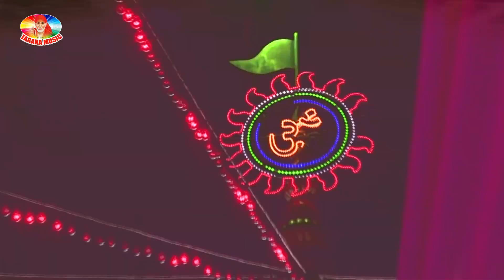आज हवे सतमी मईया के पट खुली हो | SK YADAV | Satami Ke Pat Khuli Mai Ke | VIDEO SONG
♪ Album/Song : Satami Ke Pat Khuli Mai Ke
♪ Singer : SK YADAV

♪ Director : Kumar Akhilesh
♪ Producer : Santosh Kumar

♪ Label/Music Company : Tarana Music
♪ Publisher : Tarana Music Bhojpuri
♪ Released Year : 2019
© All Copyrights Reserved to Tarana Music Bhojpuri

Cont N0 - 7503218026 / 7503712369